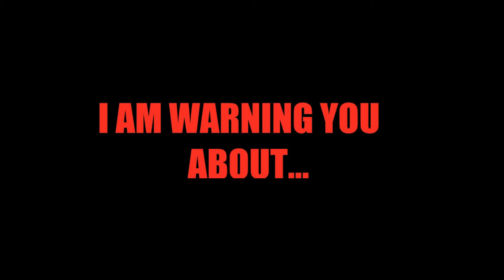Why Don't You Play in Hell?